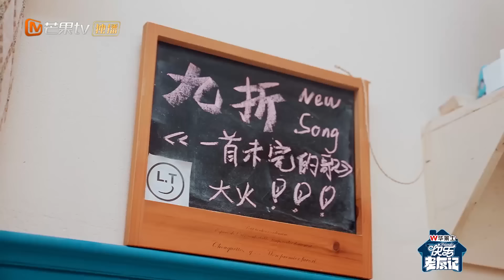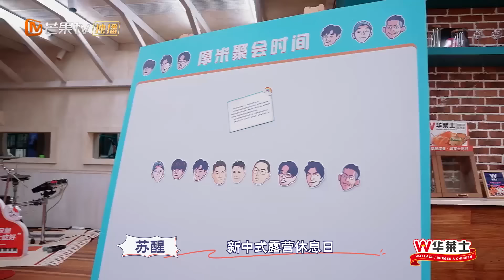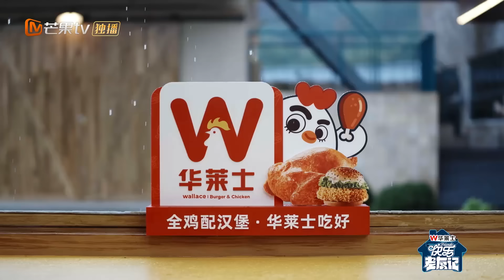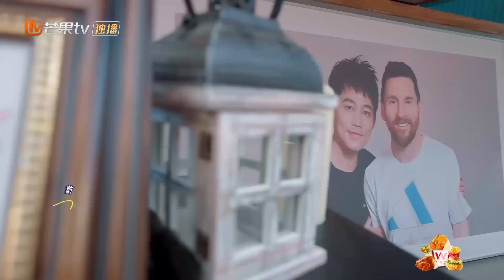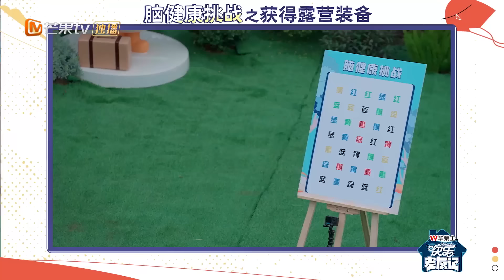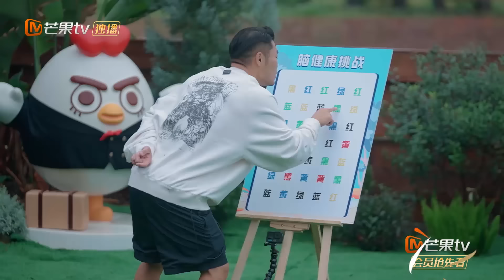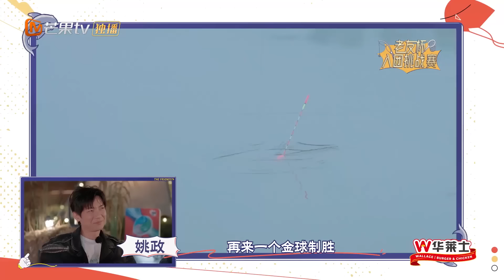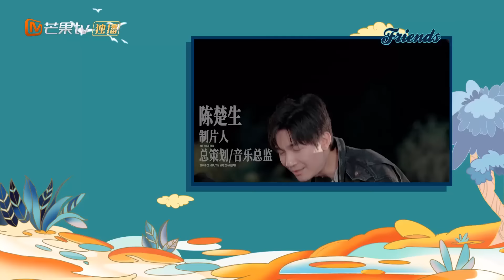【FULL】老友音乐烧烤派对《想太多》《给从前的自己》众多曲目在线放送 陈楚生李玖哲陪姚政热演“钓鱼记” |《快乐老友记》Happy Friends EP07 | MangoTV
本期厚米老友：姚政/李玖哲/弹壳(生病ing)
0713就业Homie团：陈楚生/苏醒/王栎鑫/张远/王铮亮/陆虎